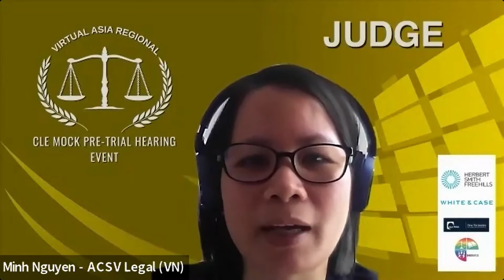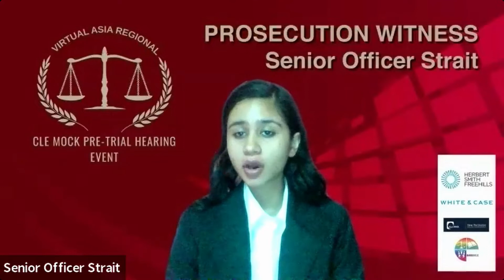Examination of Second Prosecution Witness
A prosecution witness was taken through examination-in-chief by the prosecutor, then cross-examined by the adverse party, then re-examined by the prosecutor concerning anything that seemed confusing during cross-examination.